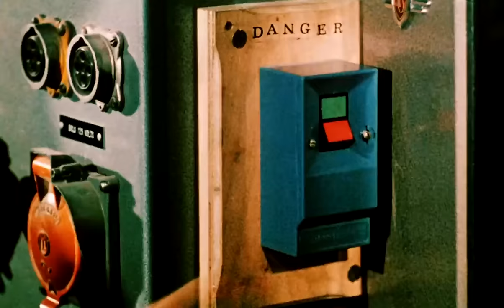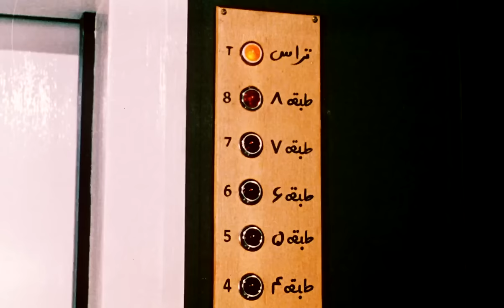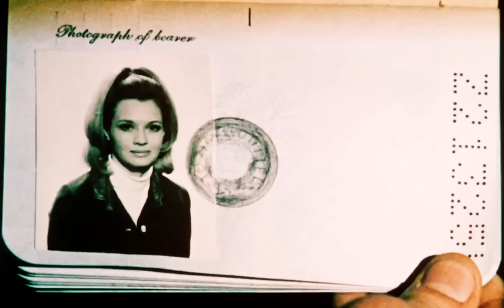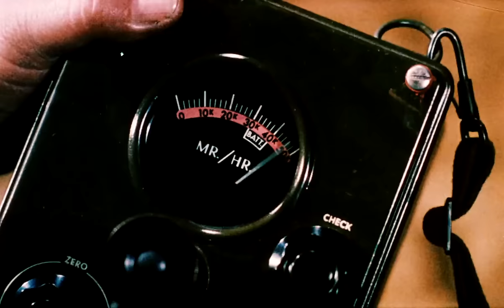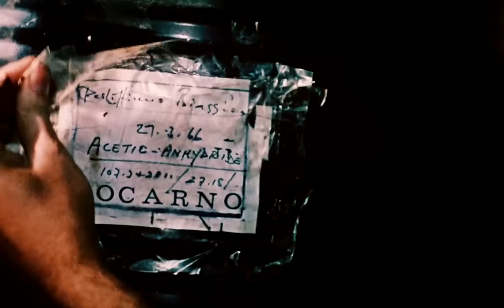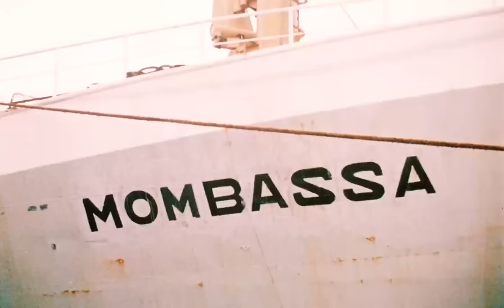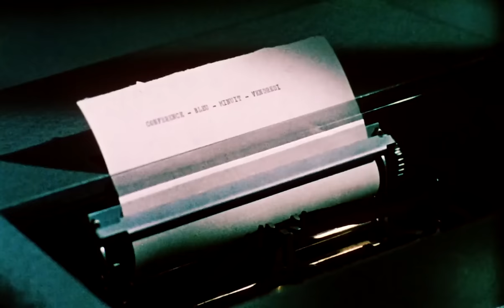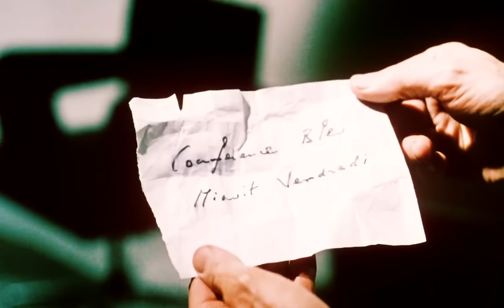Poppies Are Also Flowers | English Full Movie | Drama Action Crime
In a world where danger lurks in the shadows, a team of international agents embarks on a high-stakes mission to dismantle a global narcotics ring. As they delve deeper into the underworld of drug trafficking, they uncover a web of intrigue and deception that spans continents. Racing against time, they must navigate treacherous alliances and face unforeseen challenges to bring the criminals to justice. But with lives on the line and enemies at every turn, they soon realize that the true cost of victory may be higher than they ever imagined. Join them on a thrilling journey where every decision could mean the difference between success and failure.

Starring: Senta Berger, Stephen Boyd, Yul Brynner

Directed By: Terence Young, Henry Levin